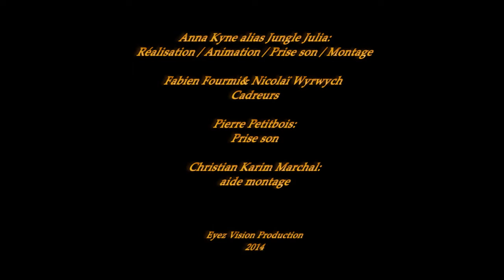Micro trottoir Special Ladies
Micro trottoir "Special Ladies", consacré aux dames, notamment sur l'image de la femme et leurs relations avec les hommes.

Sujet réalisé, en clin d'œil à la journée de la femme.